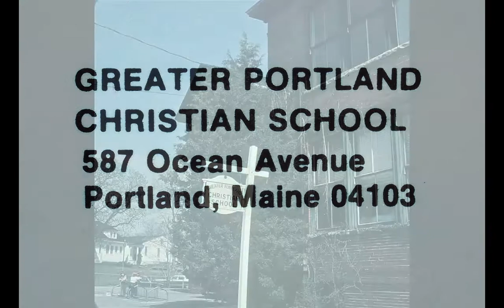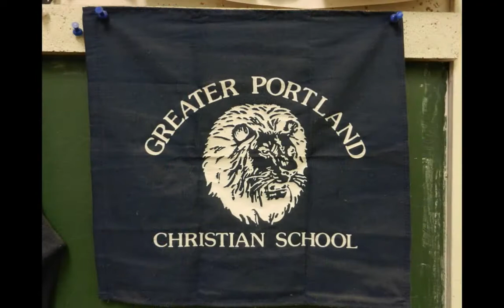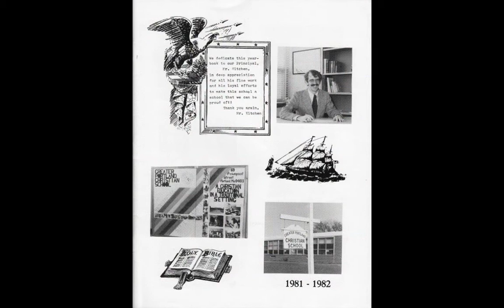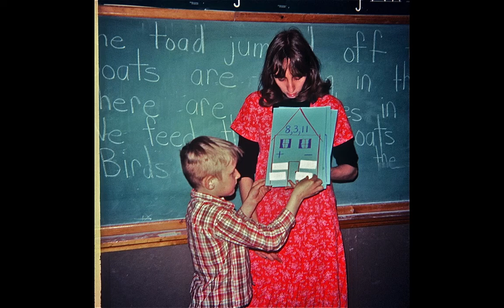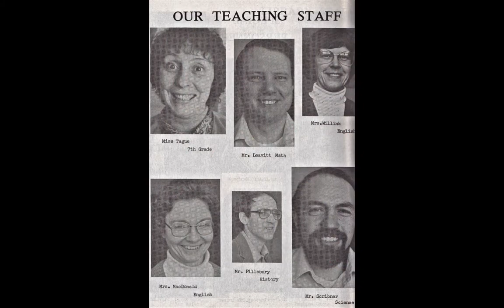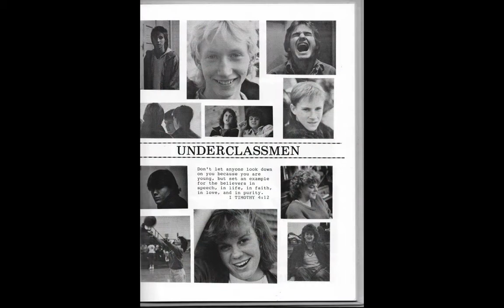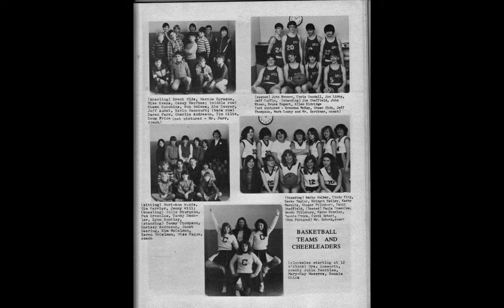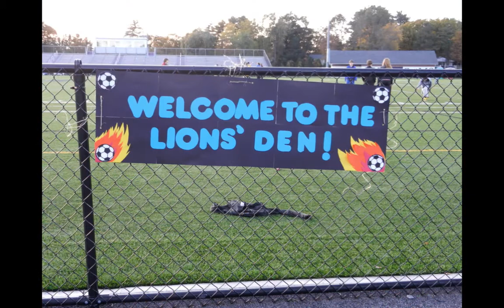Greater Portland Christian School 40th Anniversary Slideshow